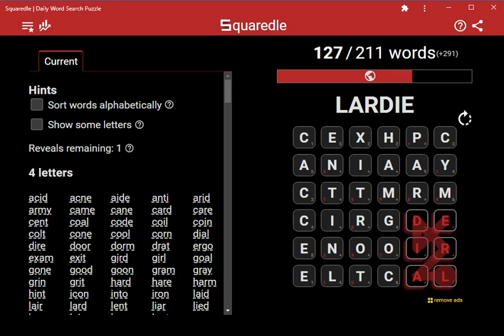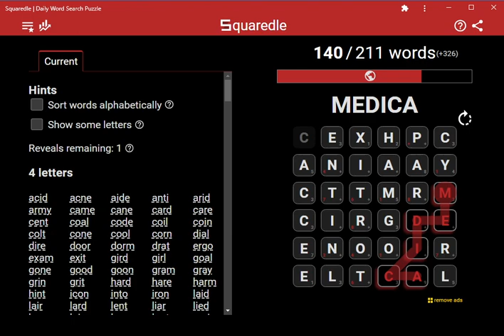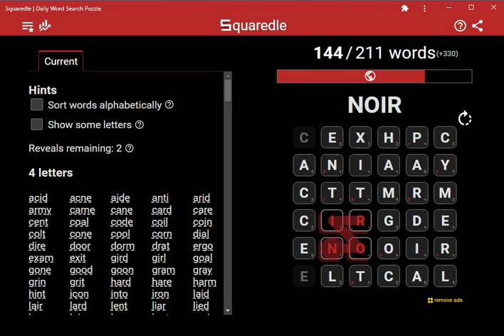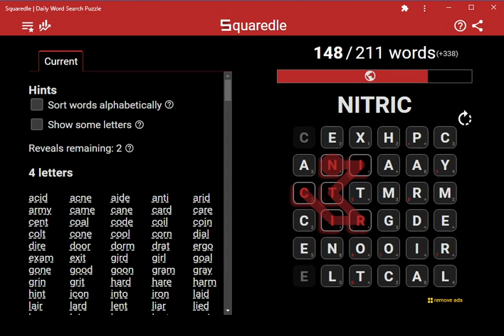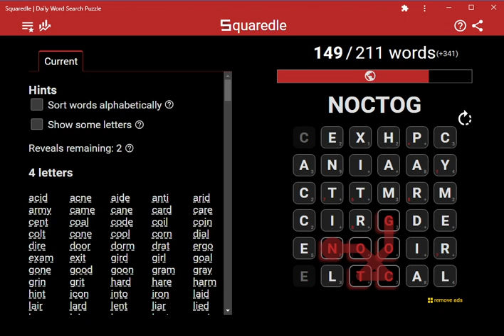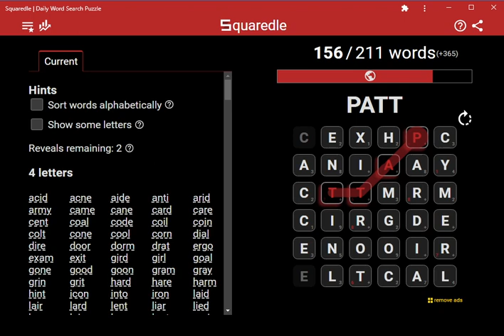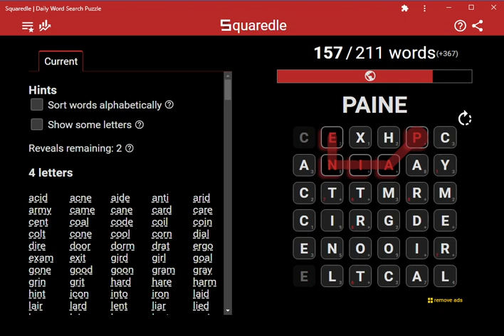Solve Special Squaredle: Medical 3 of 4 (ASMR)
Watch my computer solve the Waffle Ingredients Squaredle puzzle!

4 letters
acid
acne
aide
anti
arid
army
came
cane
card
care
cent
coal
code
coil
coin
colt
cone
cool
corn
dial
dire
door
dorm
drat
ergo
exam
exit
gird
girl
goal
gone
good
goon
gram
gray
grin
grit
hard
hare
harm
hint
icon
into
iron
laid
lair
lard
lent
liar
lied
logo
loin
lone
loot
main
mama
mare
mine
mint
minx
mitt
neat
nice
noir
norm
ogre
once
onto
pain
pare
pyre
racy
raid
rail
rain
redo
rice
ride
riot
roar
rode
roil
role
root
tare
taxi
tine
tint
toil
tone
tool
torn
tort
trio
trod
trot
yard
5 letters
acorn
actor
aired
antic
aorta
ardor
argon
armed
attic
cacti
carat
cared
carer
cargo
cider
coder
conic
corgi
dogma
drain
drama
drier
edict
elect
enact
grain
graph
groin
harem
intro
local
logic
media
medic
mince
nitro
oared
paint
pared
patio
ratio
remap
rerig
rider
rigor
tacit
taint
tared
tiara
titan
tonic
6 letters
accent
action
attain
camera
cardio
derail
doctor
entice
girder
goalie
goodie
graham
gratin
harder
harmed
iconic
larder
matron
nation
nitric
orient
patina
patrol
patron
pharma
racier
raider
ration
redial
roared
tarmac
7 letters
ancient
cardiac
centric
conceit
contort
doormat
hardier
logical
matinee
medical
patient
patriot
8 letters
dogmatic
draconic
dramatic
election
electric
electron
inaction
licorice
pharmacy
9 letters
animation
electrode
paramedic
10 letters
cardiogram
electronic
11 letters
animatronic
cardiograph
electronica
examination
17 letters
electrocardiogram
18 letters
electrocardiograph
Bonus Word of the Day
medico
Bonus words found
486 of 530 found
accel
accentor
acentric
acider
acieration
acone
aconic
aconitia
aconitin
aconitine
actin
actinogram
actinograph
acton
ahint
aider
aiery
aigre
aine
ain't
aire
airer
aition
amah
amain
amaine
amatrice
amay
amia
amie
amin
amination
amine
amit
amitrole
amrit
amrita
anima
anta
antara
antiar
antient
antitax
antrin
aortae
aortic
apar
apay
aramina
arati
arder
ardri
ared
areic
argil
argol
argot
arider
arie
aril
ariot
armer
atta
attar
axin
ayre
caam
caid
cair
caird
calid
caligo
cama
cameral
cameration
cami
can't
cantar
cantic
cantion
capa
caph
caphar
carap
carder
cardia
cardial
cardie
cardiotonic
cardo
cardoon
carid
caried
carl
carmine
cation
cattie
celt
cene
centai
centare
centiare
centinel
cento
centriole
centrode
centroid
ciao
ciel
cinct
cine
cion
cire
cirl
citron
coalier
codeia
cogon
coir
coit
cole
coni
conto
contoid
coolen
coorie
coot
corm
cornel
cornic
cornice
corno
corol
corone
coronel
cortin
cortina
cortinae
cyma
cymar
cyme
deil
demy
derat
deration
deray
deric
derm
derma
dermatic
dermatine
diaconica
diact
dicot
dict
dier
digram
digraph
dilactone
direr
dirl
dogie
dogtrot
dool
doole
doolee
doon
dormie
dormient
dormin
dormition
dort
draco
drail
draine
dram
dray
drie
eidograph
eine
electant
electrion
electro
electrogram
electrograph
electrotonic
elenctic
elne
eloin
enaction
enatic
enation
enol
enorm
enrol
enroot
entia
entoderm
entoil
ergodic
ergon
ergot
eric
erica
ermine
ermit
exintine
exition
gied
gila
gire
gooder
gooier
gool
goonie
goto
graine
grama
grame
graphitic
grapy
grat
gratine
gratinee
grice
griot
grot
haar
hain
hame
hapax
haram
hared
harmattan
harmer
harmin
harmine
hatt
hiation
himation
iatric
idem
imam
inact
inca
inctri
inro
inti
intice
intine
intort
intrince
introit
intron
ired
irone
lacier
laconic
laconica
lactol
lactone
lactonic
laic
laird
laired
lardier
lardoon
lardry
lare
lari
larid
lectica
lectin
lection
lene
leno
lento
lentoid
lentor
liard
lictor
lido
lier
ligroin
ligroine
lira
lire
loca
loci
loco
logia
logie
logier
logoi
loir
looie
loric
lorica
loricae
lorn
loto
ma'am
maar
maha
mamie
mara
marah
maray
marg
marm
matie
matin
matric
matrice
matroid
matt
mattie
mattin
maxi
medial
medico
merd
meri
meril
merl
mien
mina
minae
mixen
natron
nimrod
nitinol
nitta
nixe
noctograph
nole
nolt
nori
norice
norie
norma
nritta
octode
octoic
octoid
odic
oint
oleic
olein
oleine
olent
oograph
ooid
oont
oorie
orgiac
orgic
orgone
oriel
oriole
orograph
oroide
pahi
paintroot
para
param
paramedical
parameric
paramita
pard
pardi
pardie
pareil
pareira
parer
pargo
patin
patinae
patination
patine
patrole
patroon
pattie
phare
phat
phatic
phit
racon
racoon
raine
ramed
rami
ramie
ramin
ramrod
raphia
ratine
rattan
ratti
redia
redry
rerail
rial
riel
riem
rigol
rigole
rine
ritard
roarer
roid
roin
rone
rood
rool
roon
rootle
rotl
roto
rotograph
taar
tace
taenia
taha
tahina
tain
tait
tamine
tane
tantara
tanti
tantric
tapa
tara
tardier
tardo
taxine
taxitic
tiar
ticca
tice
tictac
timar
tina
tinct
tinction
tinea
tinta
tintamar
tirma
tiro
titania
titi
toco
tode
toit
tole
toon
toorie
tori
toric
torma
tormina
toro
toroid
torta
tortie
trice
triene
trin
trine
triol
triole
trit
trocar
troco
trode
trog
trogon
tron
tronc
trone
xenia
yarder
yarer
yarm